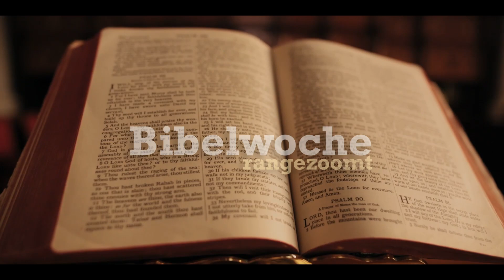Bibelwoche 2024 Urgeschichte – Und das ist erst der Anfang … # 6: Neuanfang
Bibelwoche rangezoomt – die ökumenische Bibelwoche 2024 taucht ein in die biblische Urgeschichte.

Unsere Welt ist voller Widersprüche und Spannungen. Die Texte der Urgeschichte spiegeln genau das wider und lassen uns damit klarer und tiefer auf unsere Wirklichkeit blicken. Dabei schlagen sie den Bogen vom „Alles war sehr gut“ des Anfangs zu „unverbesserlich böse von Jugend auf“. Sie erzählen von innigem Verstehen und von babylonischer Verwirrung. In all dem begegnen wir uns selbst und es begegnet uns Gott. Gott ist emotional verwoben mit der Welt. Gott ringt mit den Menschen und ist ihnen barmherzig. So wie Gott auch uns begegnet. Das neu zu entdecken, dazu lädt die ökumenische Bibelwoche zu den Texten der Urgeschichte aus dem 1. Buch Mose ein.

Kerstin Offermann
Referentin für bibelmissionarische Impulse
Evangelische Arbeitsstelle midi